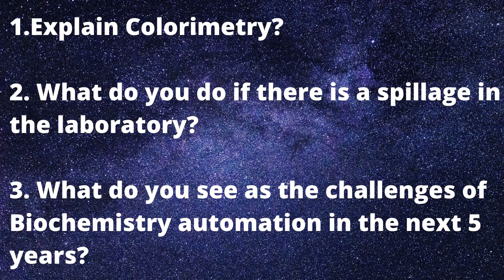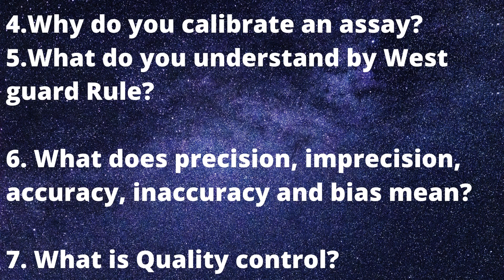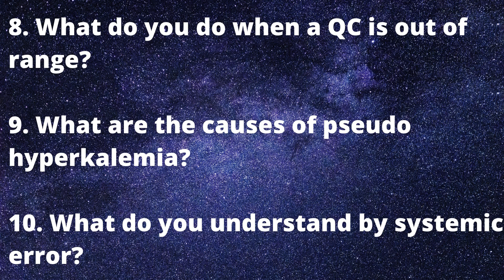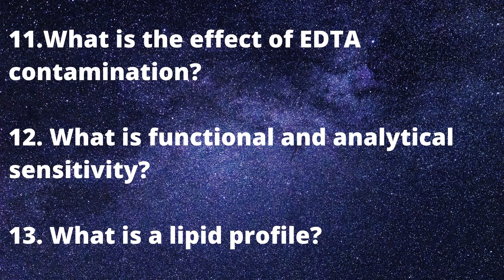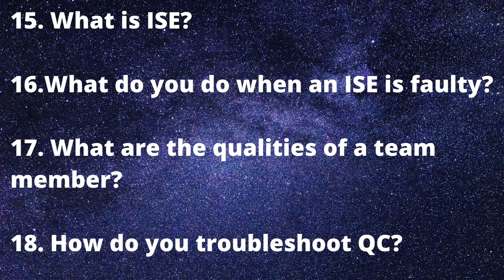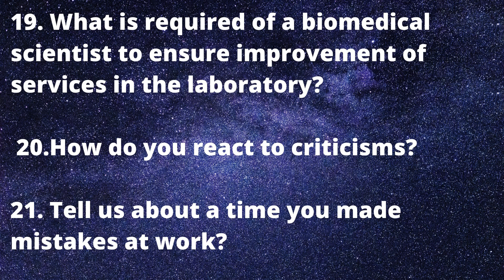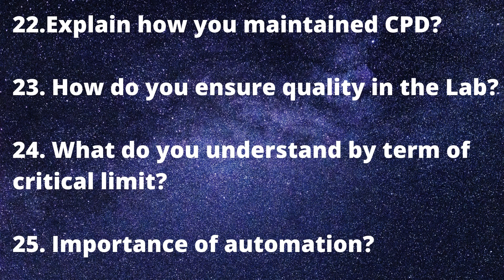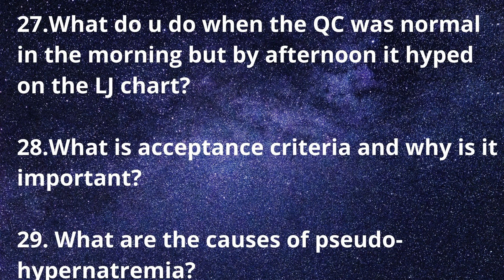Latest NHS Job Interview Questions for Biomedical Scientists - Biochemistry 2023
This video provides the latest NHS interview questions so you can ace your Biomedical Science NHS job interview. Go through the entire video repeatedly and practice all questions stated before your next interview.

How I got 3 NHS jobs in 3 weeks from outside the UK in 2021 and HCPC Registration Info:

If you would like me to provide answers to any of these questions, state the question in full below and I'll provide a suggested answer for it.

Also, if you're not a Biomedical Scientist, tell me the name of the NHS job role you're applying for in the comments section below, and I will give you some interview questions to prepare for.